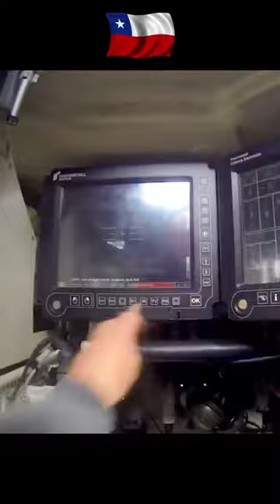El nuevo combatiente del Ejército de Chile